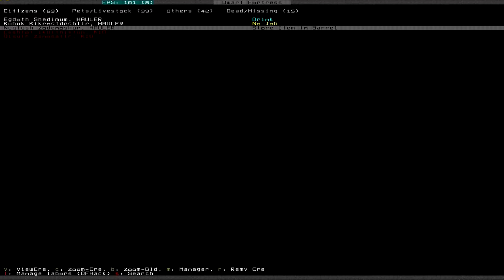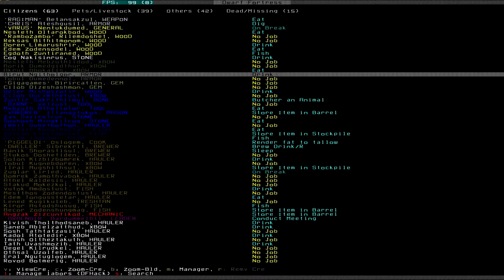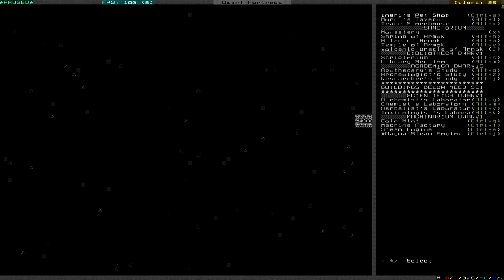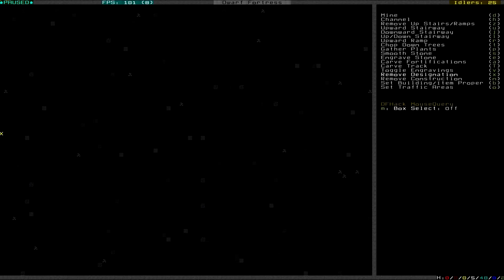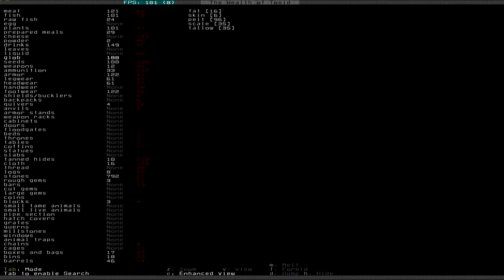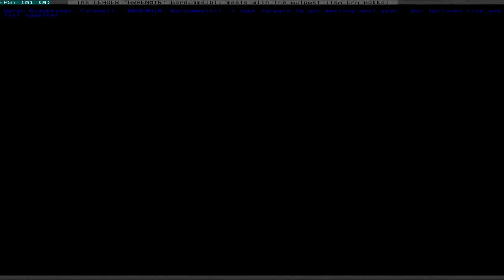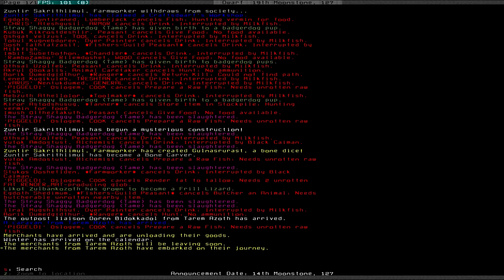Let's Play Dwarf Fortress S3 017 - Masterwork (Deutsch)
(Deutsch)